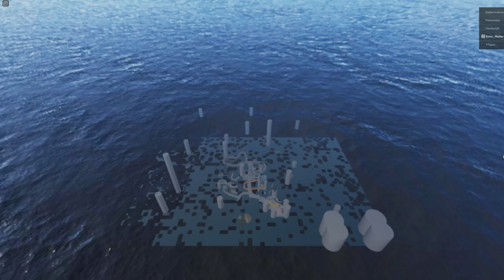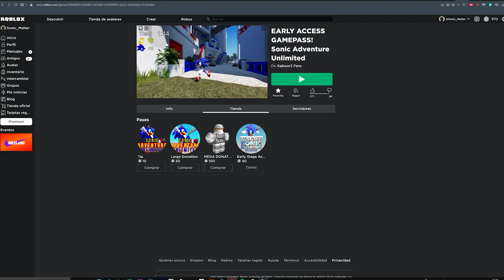⭐ ROBLOX ⭐ Planeta Whisp En Sonic Adventure Unlimited ❗